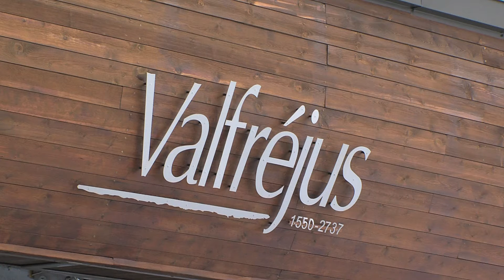Mais où est la neige ?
Je vous le disais en titre, la neige se fait attendre dans bon nombre de station de Savoie Mont-Blanc.  Cependant quelques stations tirent leur épingle du jeu, c’est le cas de Valfréjus en Maurienne. Elle est ouverte depuis le 3 décembre dernier et ce grâce à d’importante chutes de neige fin novembre. La proximité avec la région Italienne est un avantage puisque Valfréjus bénéficie de débordements. De bonne augure donc pour ces fêtes de fin d’année comme l’a constaté Sébastien Germain.